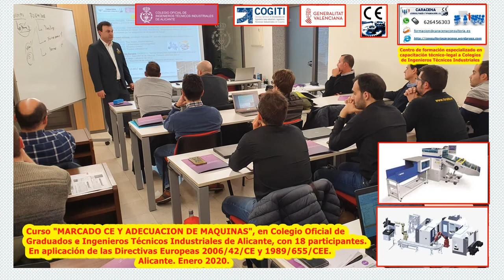“MARCADO CE Y ADECUACION DE MAQUINAS”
Curso “MARCADO CE Y ADECUACION DE MAQUINAS", en Colegio Oficial de Graduados e Ingenieros Técnicos Industriales de Alicante, con 18 participantes. En aplicación de las  Directivas Europeas 2006/42/C y 1989/655/CEE. Alicante. Enero 2020

Centro de formación especializado en capacitación técnico-legal a Colegios de Ingenieros Ténicos indutriales
Jose Manuel Caracena Balbuena